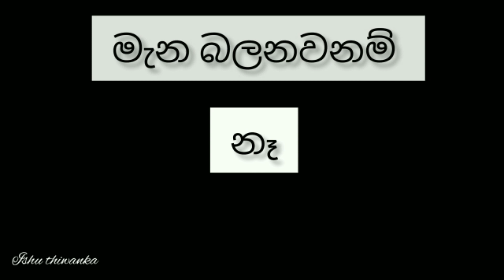pudasunaka nisala bawa#පුදසුනක නිසල බව#Dayan vitharan song#pudasunaka#ishu thiwanka#ishu covers#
ishu thiwanka#pudasunaka nisala bawa#පුදසුනක නිසල බව#Dayan vitharan song#pudasunaka nisala bawa cover# sinhala covers# දයාන් ව්තාරන කලා කරුවගෙ ලස්සන සින්දුවක් යාලුවො හැමොම ඉවර වෙනකල් අහන්න,,හොදෙ නරක අඩු පාඩු කමෙන්ට් කරන්න අමතක කරන්න එපා ,,,මන් කලින් කරපු covers පහල link වලින් බලන්න පුලුවන් ඔයාලට😍 බොහොම ඉස්තුති යාලුවො හැමෝටම😘😘🔉🎙️🔉😘😘